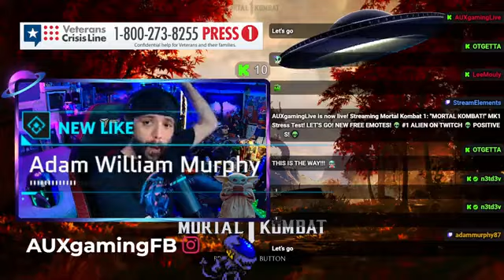MORTAL KOMBAT part 1